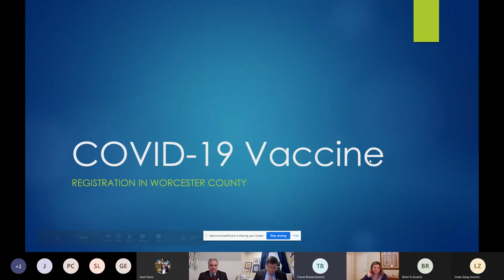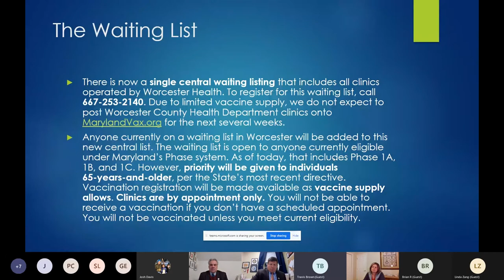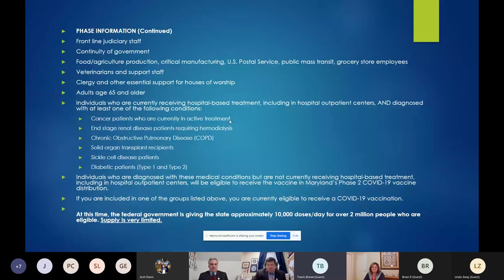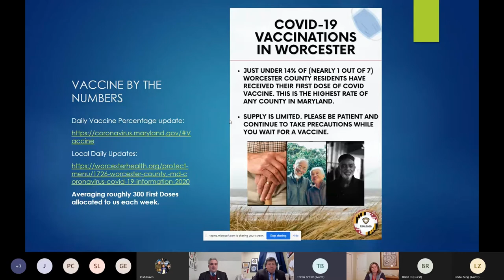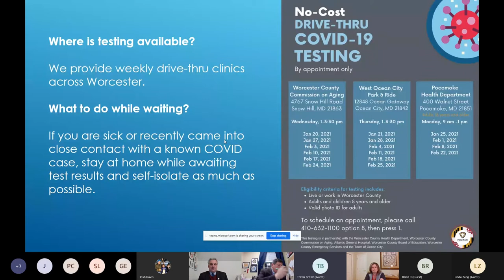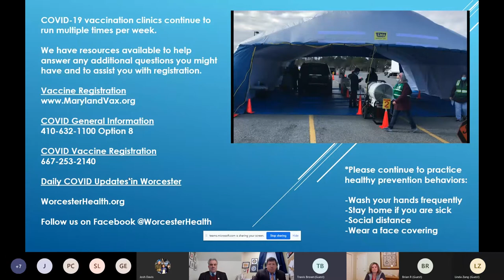COVID-19 virtual town hall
Hosted by Communications Committee Chairwoman Jenny Cropper Rines. Guests included Worcester County Health Department Public Affairs Office Travis Brown, Worcester County Commissioner Chip Bertino, and Maryland Del. Wayne Hartman.